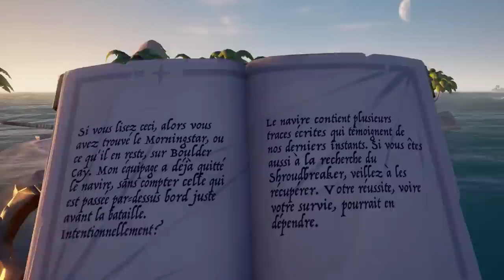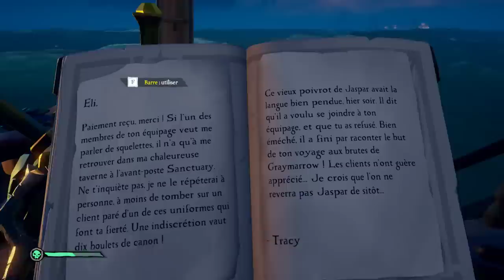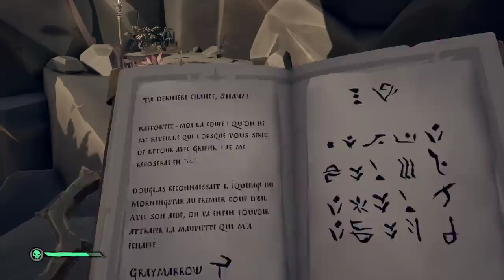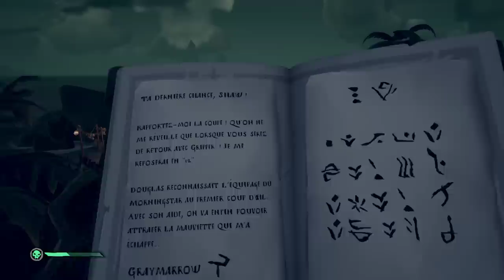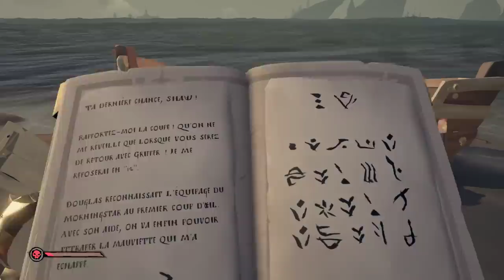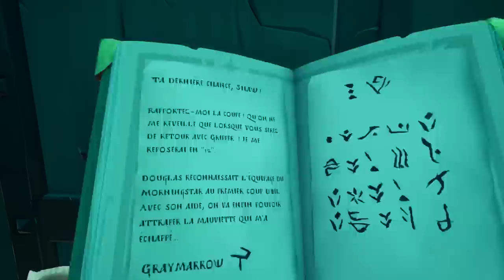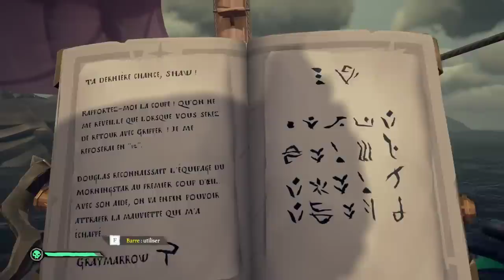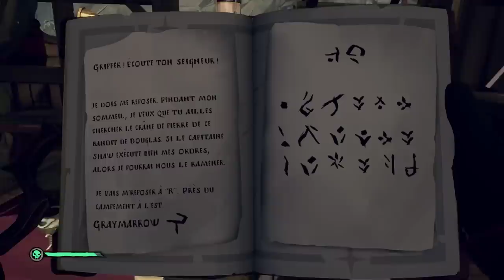VOD - Laink et Terracid // Sea of Thieves [6/7]